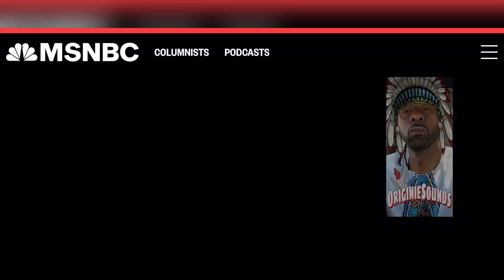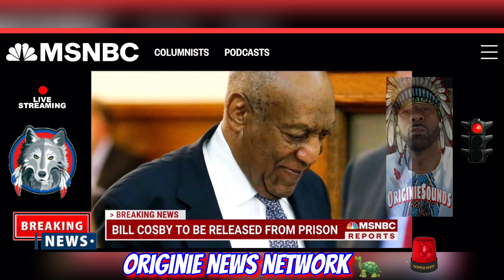Bill Cosby released From Prison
OriginieSounds🐢
BEATS FOR SALE or LEASE 🚨